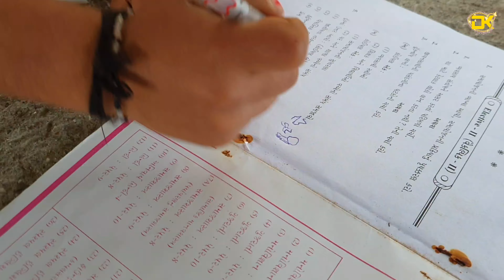Bajro moto moto thego ne jvar pn uge gy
my Instagram I'd name:-@d_e_v._.007